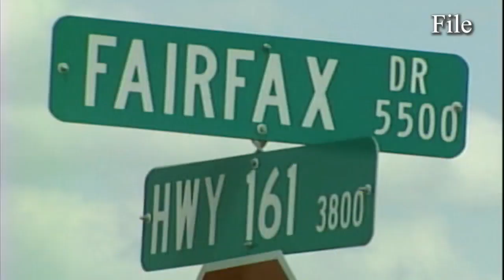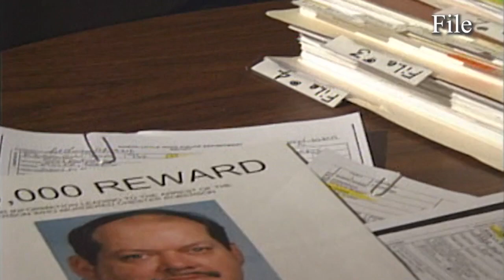Reward issued for information in 2004 North Little Rock murder cold case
Decades have passed, and the family of a North Little Rock man gunned down at work is still asking for help.